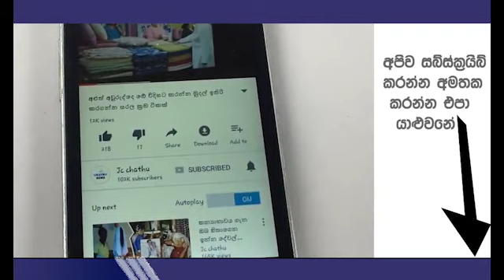වේල්ල වීදියේ බෑගයේ ඉන්නෙ පැන ගිය තම බිරියද කියලා දැන ගන්න ඇමතුම් 200 ගානක් ඇවිත්